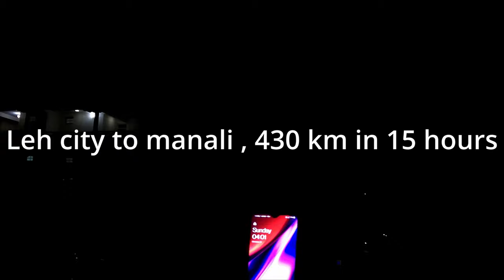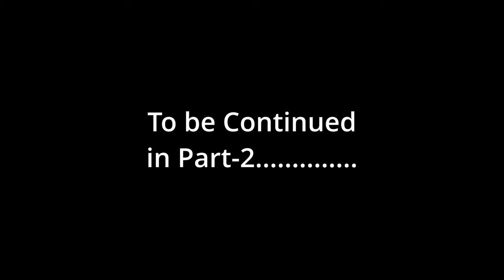Ladakh Trip| Episode-9 |Part-1 | Leh to Manali in 15 hours | extreme off-road in sands of Sarchu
Hi guys this is vishal and you are watching my channel "High On rides".
This series "Dream Trip Ladakh" Started from Bhopal my hometown, we took our Z900 and Versys 650 for the tour.

This is our Day-9 and  EPISODE 9 part-1  (3rd Oct 2021) , which is all about my journey from leh city(4 am) to manali City  (6.30pm) crossing the toughest  Taglang La Pass at -6 degrees,crossed Lachungla pass, extreme off roads near sarchu sands, and then baralacha La pass, the place was very cold and We faced a very long Patch of OFF_Road mainly loose sands before reaching to Manali.

Tanmay's Youtube Channel : @Simple Traveller.

we booked our Leh city Hotel (leh-manali Highway) from :
The Nature Residency

we booked our manali hotel :
Nehru kund Heights by Jitalnn

Video shot on Go-pro hero 9 in 2.7k Wide angle and Iphone X (4k)